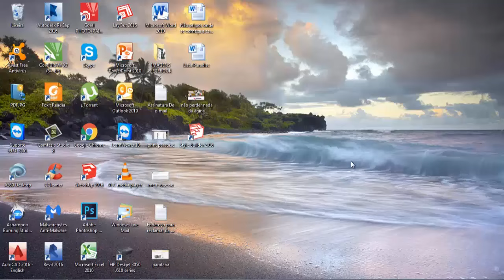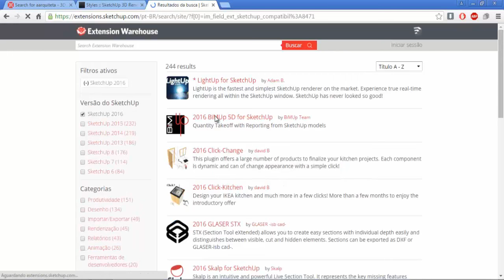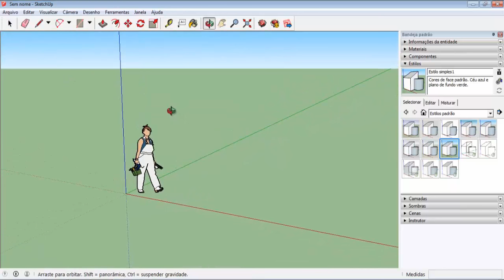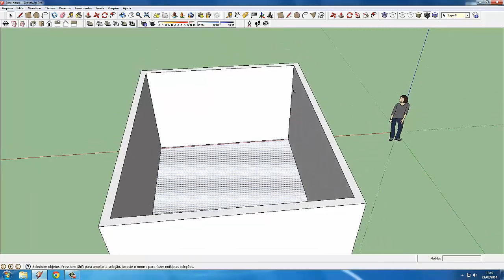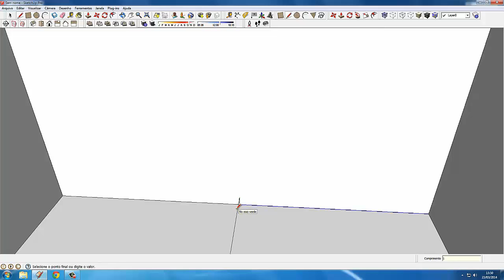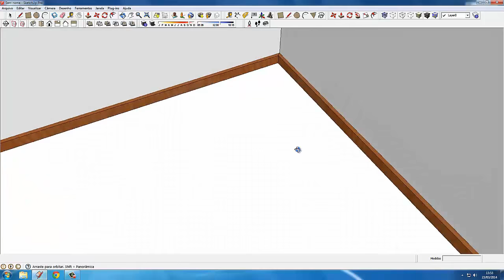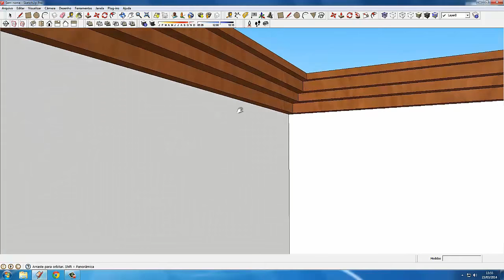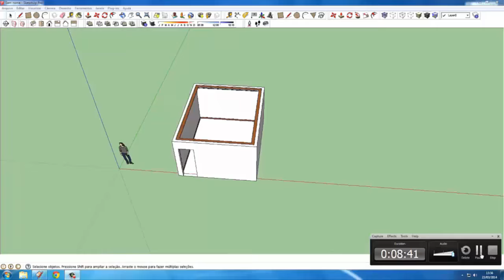A Arquiteta - Por que usar o Sketchup e aula sobre ferramenta siga-me